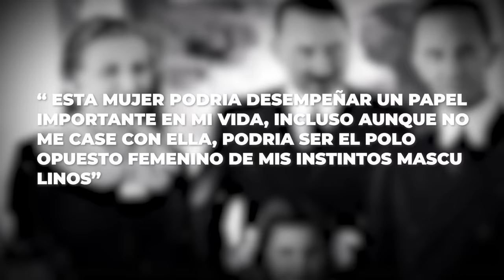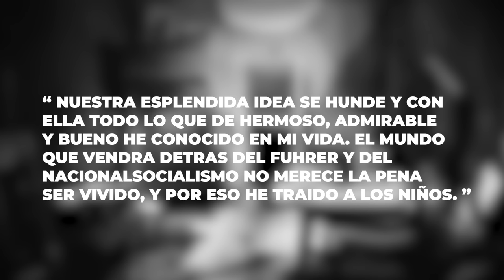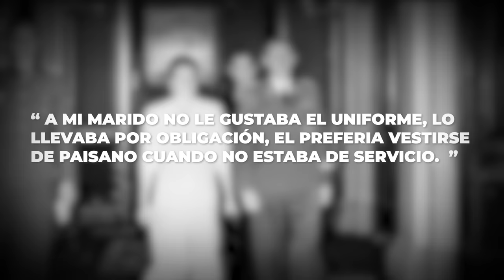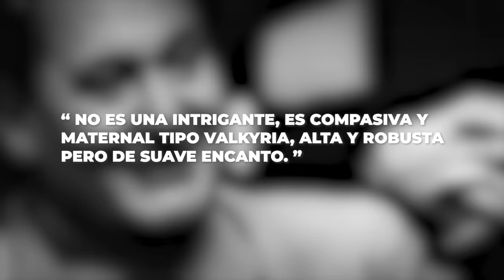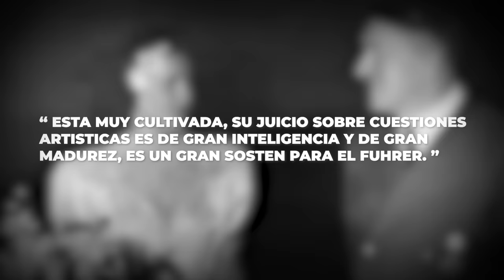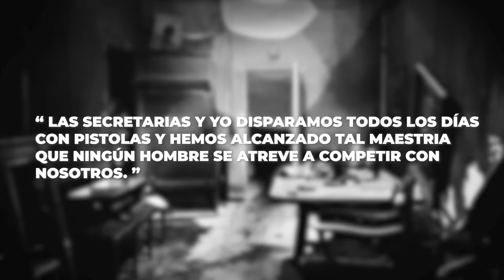El Brutal Destino de las Princesas Nazis tras la Segunda Guerra Mundial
Magda Goebbels fue una figura prominente durante el régimen nazi en Alemania. Nacida el 11 de noviembre de 1901 en Berlín, Magda era conocida por ser la esposa de Joseph Goebbels, el Ministro de Propaganda del Tercer Reich. Aunque no tuvo un papel político oficial, su influencia en la esfera privada de Hitler y su círculo cercano fue significativa.

Magda Goebbels fue una devota seguidora de Adolf Hitler y una ferviente defensora de la ideología nazi. Además de ser la esposa de uno de los principales líderes nazis, Magda también desempeñó un papel importante en la promoción del ideal nazi de la "mujer alemana perfecta", dedicada al hogar y la crianza de los hijos.